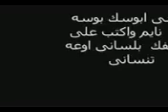احمد المصرى وزة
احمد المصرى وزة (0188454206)